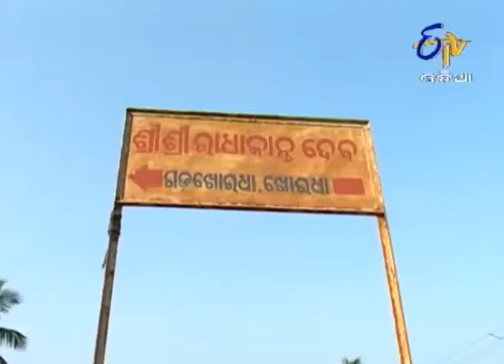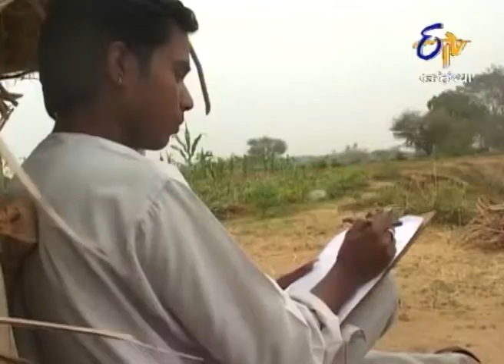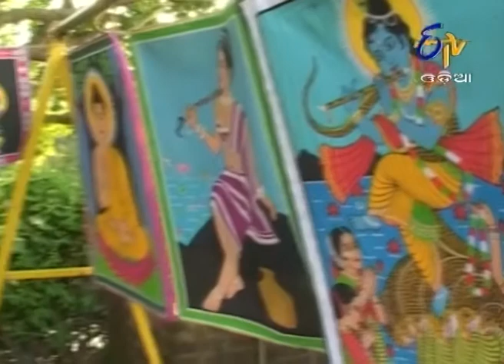Barnali - ବର୍ନାଲୀ - 22nd February 2014 - Full Episode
In this episode, Host Eleena highlights Khurda Gada, which is famous for its involvement in India's independence. Next, she meets Mr, Khageshwar Mallick, who is known for his art work. Lastly, she describes about Manasika Mela of western Odisha.

'Barnali' is a cultural and travel magazine Multifaceted cultural lives of Orissa including its history and heritage, tourism and wild life, community lifestyle and indigenous art and craft, folk dance, personalities and strange but true stories are being highlighted in this show.